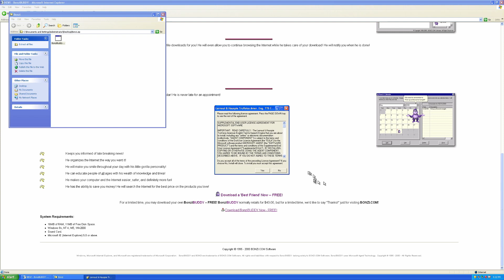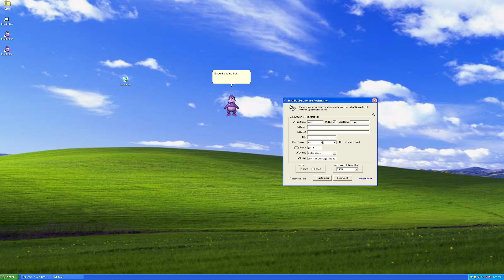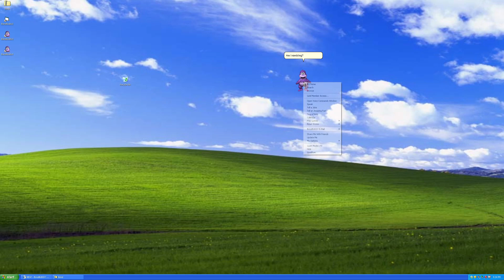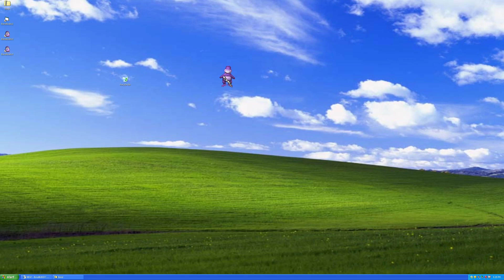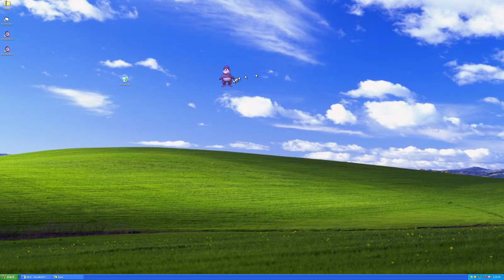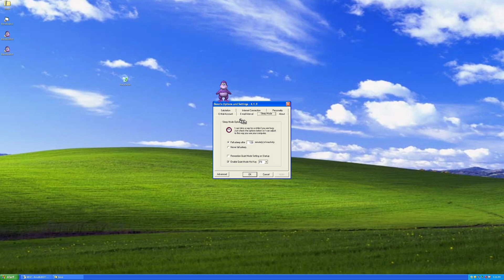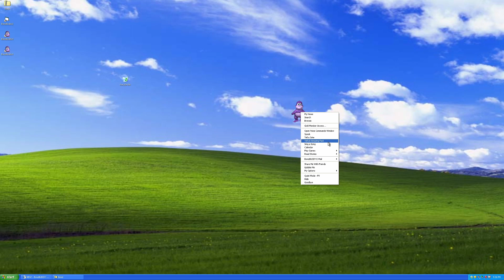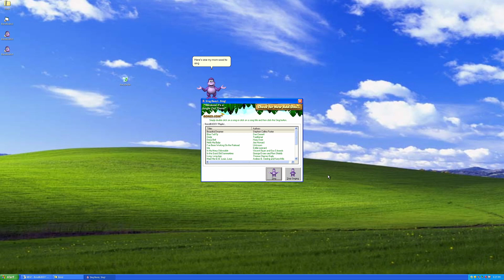Installing Bonzi Buddy in 2020, the 90's were lit!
Uploading this to stay in compliance with YouTube partner program, apparently I need to upload stuff or lose my status.